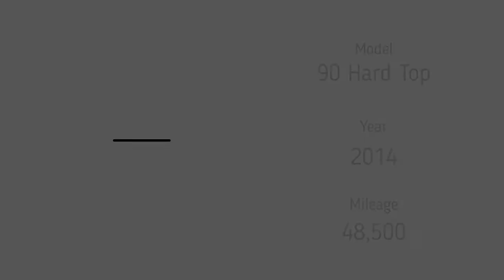2014 Land Rover Defender 90 van in silver with red Lather detailing Full Restoration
Here we have a 2014 Land Rover Defender 90 Van in Silver a great colour with the contrasting red leather detail with carpet rear and sound proofing fully restored and ready for a new owner, all of Wallis Defenders Defenders have a wax oiled chassis', stainless steel bolts, new flooring or carpet, complete paint correction is carried out, the engine fully serviced and over hauled, brakes and suspension over hauled and or replaced, no parts are not checked or replaced if required, offering a full comprehensive warranty on top. Build by the family behind the James Bond Autogyro Little Nellie flown by Wing Commander Ken Wallis cousin to our founder Geoff Wallis in the film You only live twice. Available for sale for details call or email Wallis Defenders